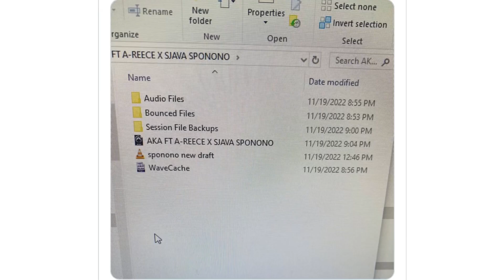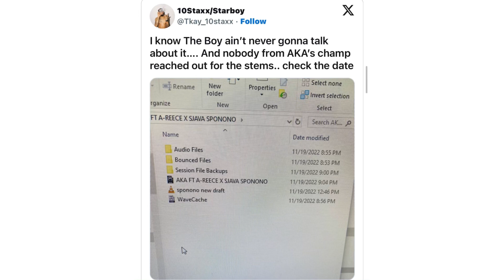A-Reece rumoured to have recorded a song on the late AKA’s mass country album 😳😱